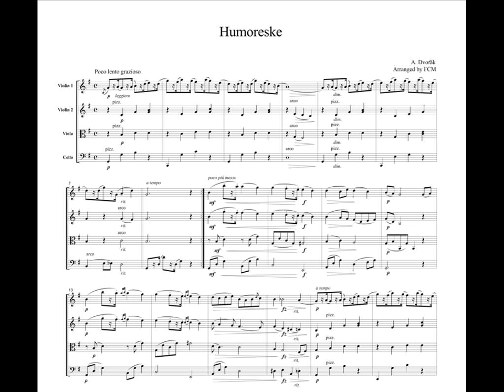Dvorak Humoreske, for string quartet, CD201